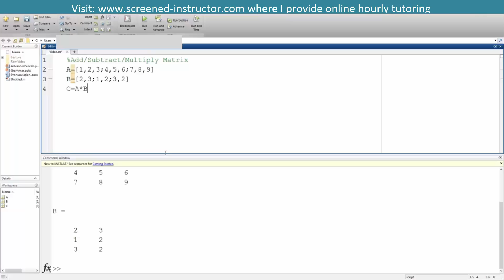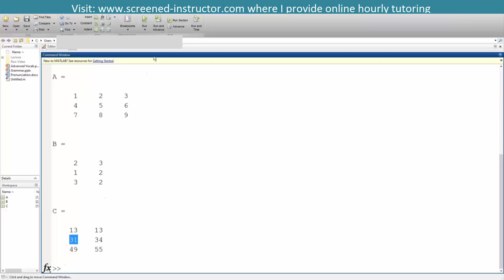MATLAB- Add-Subtract-Multiply Matrix